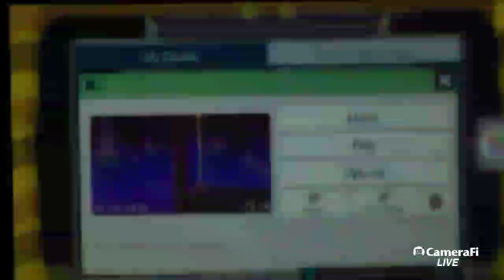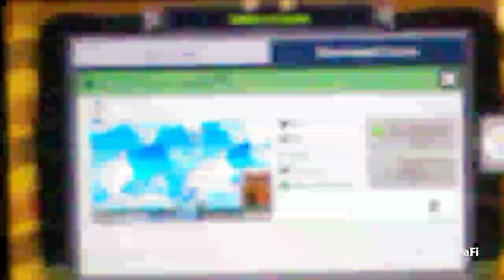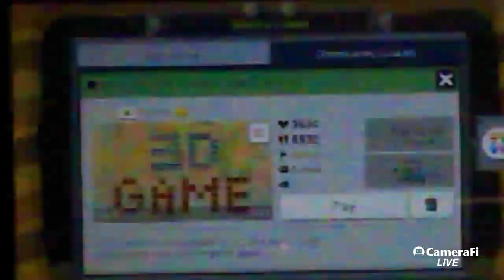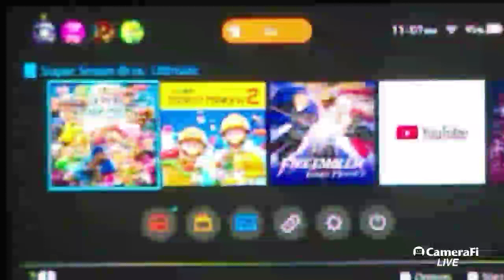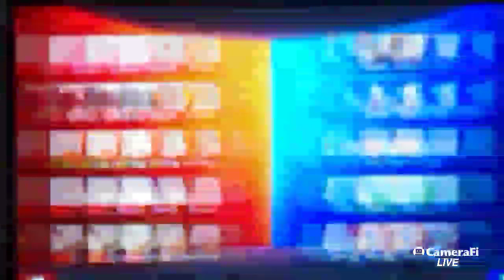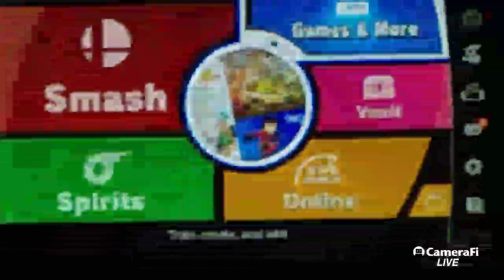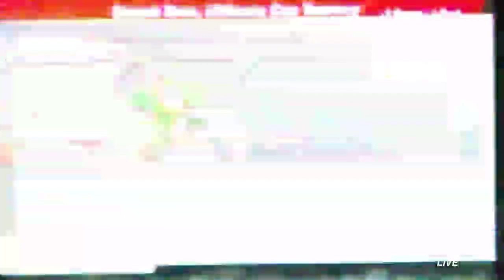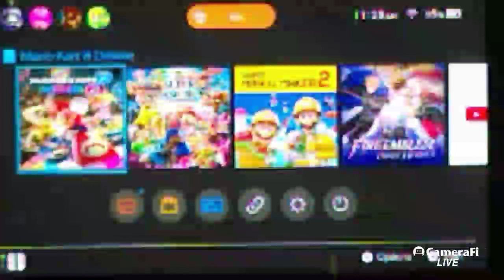Nintendo Switch Games 🔴LIVE